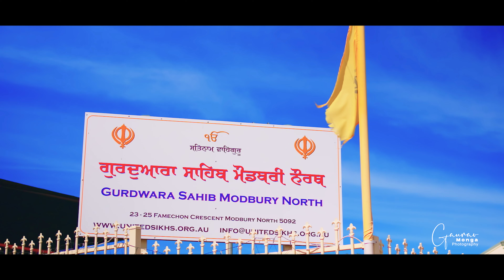WEDDING FILM KAVYA & HARRY 4K | AUSTRALIA | GAURAV MONGA PHOTOGRAPHY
WEDDING FILM KAVYA & HARRY | AUSTRALIA | GAURAV MONGA PHOTOGRAPHY

Capture the essence of your wedding day with the artistry of Gaurav Monga Photography Adelaide (Wedding). Our team of passionate photographers and videographers will expertly capture every precious moment, from the intimate moments of preparation to the grand celebration. We understand that your wedding is a unique and special occasion, and we strive to create timeless memories that you will cherish for a lifetime. Our commitment to quality and expertise ensures that your wedding photos and videos will be not only stunning but also reflect the true essence of your special day.